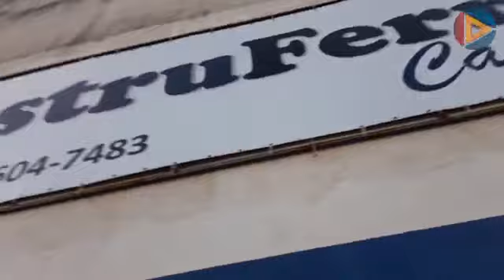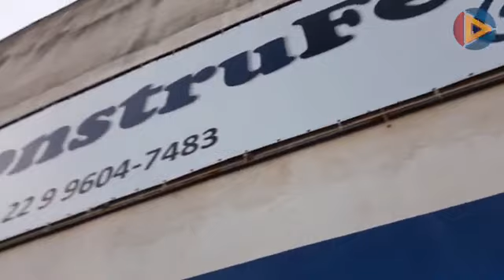MARA DE SOUZA - Dani-se Podcast #36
Apresentadores: Daniel Carlos e Paulo Peixoto
Convidada: Mara de Souza